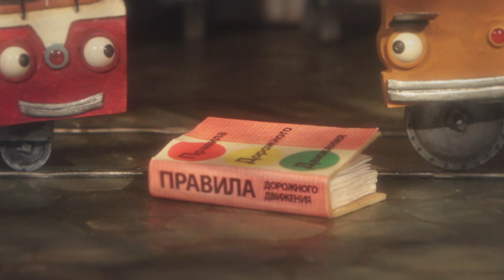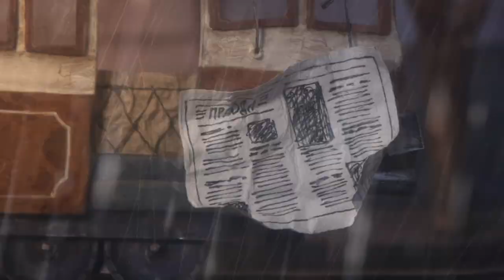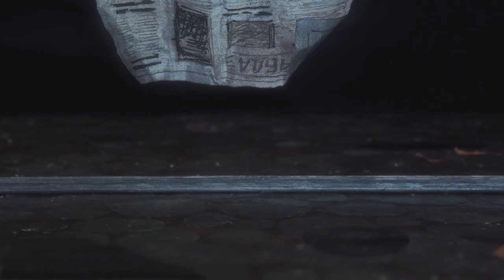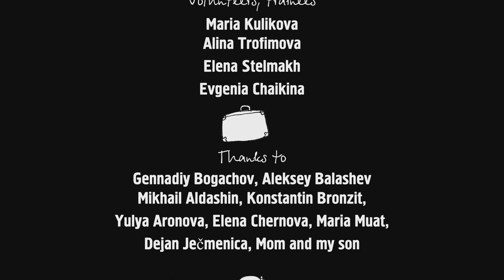Two Trams (10-Minute Stop-Motion Animation for Kids!)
🚊🚋 This is a very tender, touching and lyrical story of love, which is first directed from the parent to the child, and then from the child to the parent. The cartoon The Two Trams directed by Svetlana Andrianova and based upon the poem by Osip Mandelstam received the Golden Eagle award in 2018, but it is not the only reason to watch it.
📺 GIGGLE MUG features the very best in animation for kids, with a focus on wholesome, entertaining and educational pre-school content. Giggle Mug content is family-friendly and is available worldwide. Popular shows include Leo the Wildlife Ranger, Om Nom Stories, Monsikids, The Adventures of Peter and Wolf, Kids & Flying Animals, Rockoons, The Secret of Honey Hills, and more.